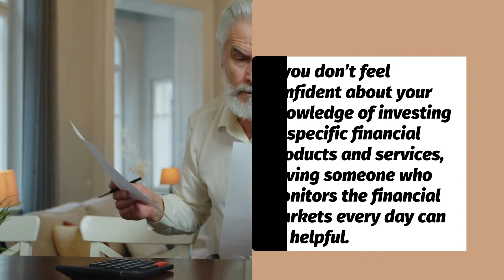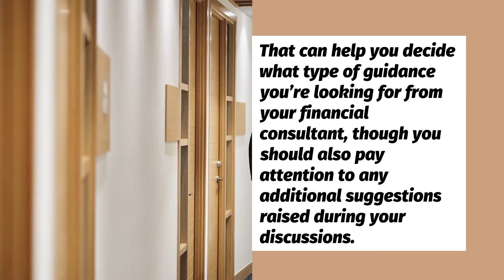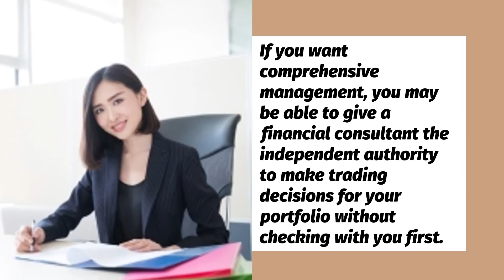5 Reasons to Get Help from a Financial Consultant | Stuart, Fl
Getting Help from a Financial Consultant

Are you unsure about whether you're on the right track with your savings and investments? Finding yourself with new responsibilities, such as the care of a child or an aging parent? Facing other life events, such as marriage, divorce, the sale of a family business, or a career change? Too busy to become a financial expert but needing to make sure your assets are being managed appropriately? Or maybe you simply feel your assets could be invested or protected better than they are now.

These are only some of the many circumstances that prompt people to contact someone who can help them address their financial questions and issues. This may be especially true for women, who live longer than men on average and therefore may face an even greater challenge in making their assets last over that longer life span.

Why work with a financial consultant?
A financial consultant can apply his or her skills to your specific needs. Just as important, you have someone who can answer your questions. When the financial markets go through one of their periodic downturns, having someone you can turn to may help you make sense of it all.
If you don't feel confident about your knowledge of investing or specific financial products and services, having someone who monitors the financial markets every day can be helpful. After all, if you hire people to do things like cut your hair, work on your car, and tend to medical issues, it might just make sense to get some help when dealing with important financial issues.
Even if you have the knowledge and ability to manage your own finances, the financial world grows more intricate every day as new products and services are introduced. Also, legislative changes can have a substantial impact on your investment and tax planning strategy. A professional can monitor such developments on an ongoing basis and assess how they might affect your portfolio.
A financial consultant may be able to help you see the big picture and make sure the various aspects of your financial life are integrated in a way that makes sense for you. That can be especially important if you own your own business or have complex tax issues.

You don't have to wait until an event occurs before consulting a financial consultant. Having someone help you develop an overall strategy for approaching your financial goals can be useful at any time. However, in some cases, a specific life event or perceived need can serve as a catalyst for seeking advice. Such events might include:

Marriage, divorce, or the death of a spouse
Having a baby or adopting a child
Planning for a child's or grandchild's college education
Buying or selling a family business
Changing jobs or careers
Planning your retirement
Developing an estate plan
Receiving an inheritance or financial windfall
Making the most of a financial consultant expertise
You'll need to understand how a financial consultant is compensated for his or her services. Some receive a fee based on an hourly rate (usually for specific advice or a financial plan) or on a percentage of your portfolio's assets and/or income. Others may receive some combination of fees and commissions, while still others may simply receive a salary from their financial services employer. Don't be reluctant to ask about fees; any reputable financial consultant shouldn't hesitate to explain how he or she is compensated.
Even if you're a relative novice when it comes to finances, don't be afraid to ask questions if you don't understand what's being presented to you. You're not being rude; you're simply trying to prevent misunderstandings that could backfire later.
Don't let yourself be pressured into making a financial decision you're not comfortable with or don't understand. This is your money, and you have the right to take whatever time you need. However, give yourself a deadline for your decision so you don't get caught in "analysis paralysis."

One of the best things you can do for yourself and your family is to be prepared to manage your finances responsibly. Knowing the basics behind a well-thought-out investment strategy can help you protect yourself from fraud and/or communicate effectively with a financial professional or spouse.

684 SE Monterey Road